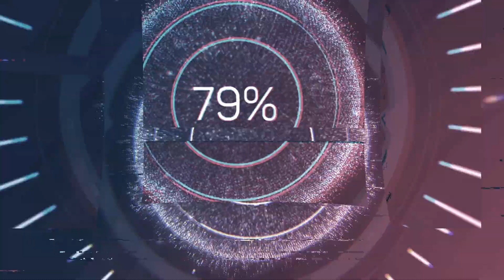HOGWARTS LEGACY - MELHORES COMBOS DE FEITIÇOS PARA VOCE USAR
Fala ae galera, nesse vídeo mostro os melhores combos de feitiços para usar em Hogwarts Legacy, a melhor combinação de feitiços Glacius e Diffindo.